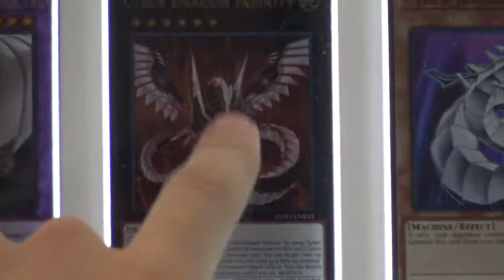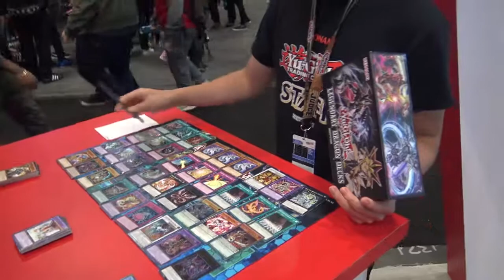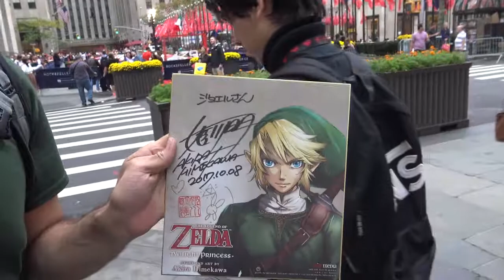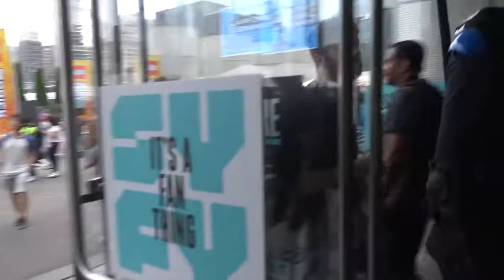New York Comic Con Vlog 2017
Had an amazing time at the convention [despite the fact that i was ill].
Looking forward to next years, and the next convention in November.

HAPPY SPOOKTOBERWEEN